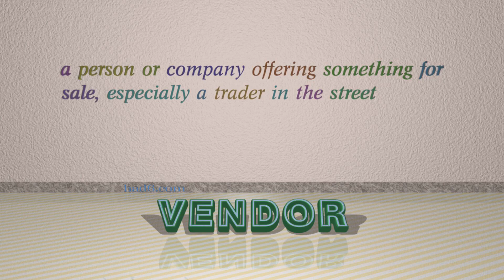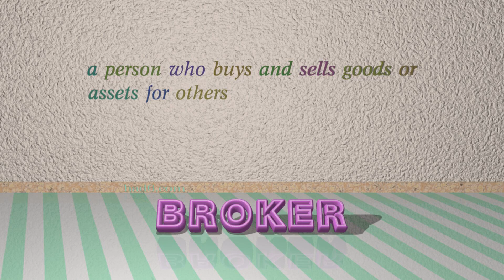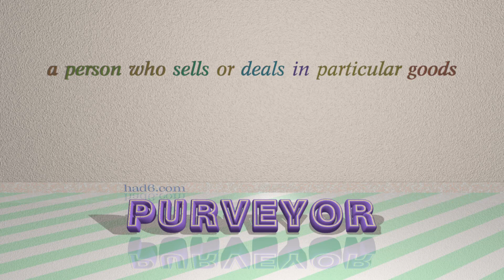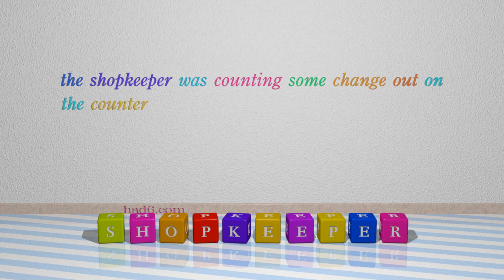trafficker - 7 nouns which are synonym of trafficker (sentence examples)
This video examines trafficker as a noun with the meaning of "a person who deals or trades in something illegal." 7 nouns, which have meanings similar to that of trafficker in standard English are introduced through sentence examples. These synonyms help you to remember the meanings of this group of words for improving your vocabulary.